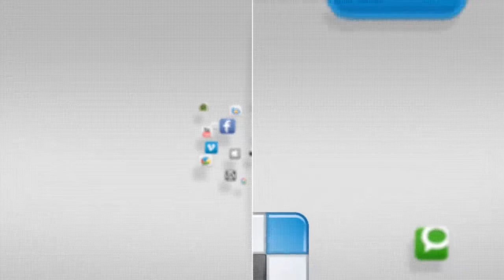Dead Pixel: Retro Rewind - Okami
I was told this would be a great game... I guess it looked nice... also I saw a good looking ass so that rocked! We are playing Okami! A game I should never have picked up!